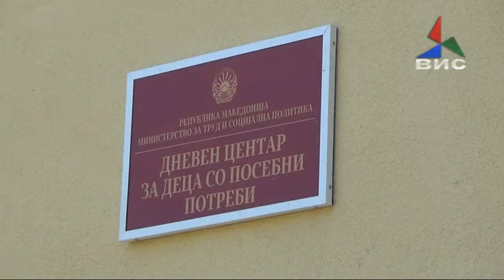Прилог -За првпат во Струмица - Концерт за децата со посебни потреби -04.12.15